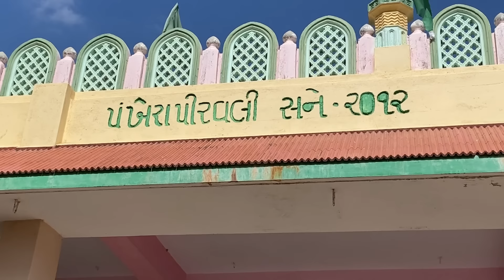ભીમચૂલો પાણી નુ તળ કોઇ થી નથી મપાયું ચાલો પાણી ની ઉડાઈ માપીએ ખતરા નો ખેલ